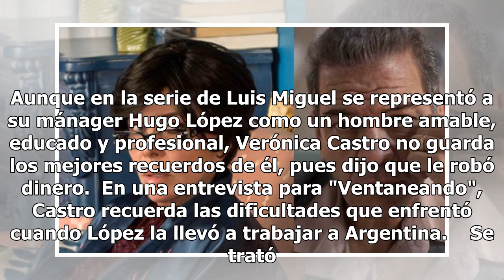Verónica Castro dice que mánager de Luis Miguel le robó dinero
Aunque en la serie de Luis Miguel se representó a su mánager Hugo López como un hombre amable, educado y profesional, Verónica Castro no guarda los mejores recuerdos de él, pues dijo que le robó dinero.  En una entrevista para "Ventaneando", Castro recuerda las dificultades que enfrentó cuando López...